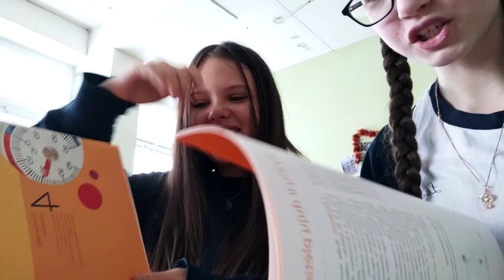Vlogas|Pasiruošimas Kalėdoms☺️🙌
Pasiruošimas Kalėdoms 🙌☺️

Su šventėmis!🎄